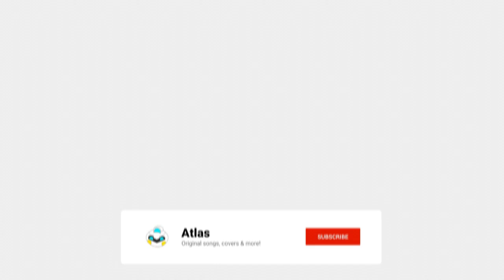【SAROS】 La Vanille 【Synth V Studio Pro】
LaVanille Rhatsody SynthV SynthesizerV I got Saros and this is my test of them using the audio-to-midi feature.

Vocals: Saros (Synthesizer V)
Song: Chalili

Video from: @T3VY